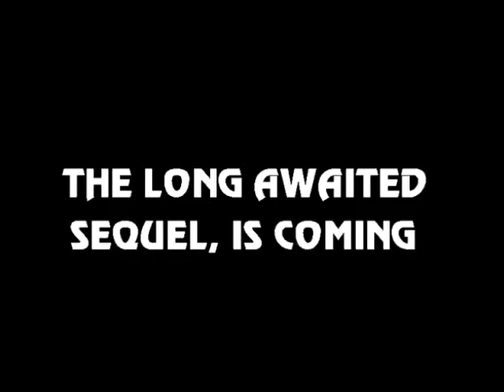Sonic Battle Two Commercial 1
Original Description: First commercial of Sonic Battle Two, currently in development by Iceman.